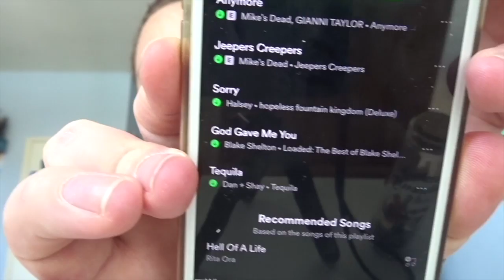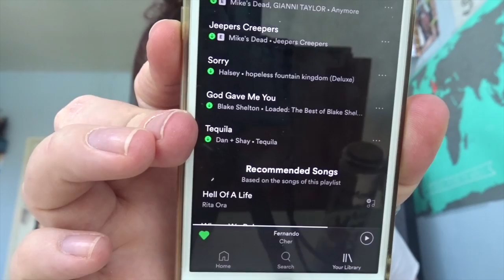2019 vs music | N.H.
Hey guys!

Wattpad : oxnatiixo

Love you!!